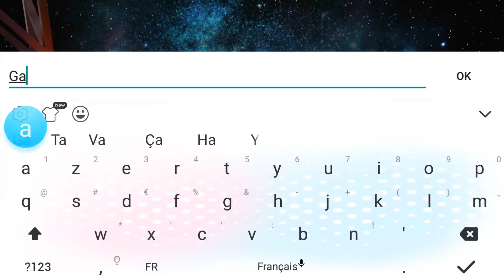Tokyo Ghoul Dark War | Un jeu de baston [DÉCOUVERTE]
N’hésite pas à t'abonnée est à mètre un pouce bleu et un commentaire.

Oui je m'attaque au jeu mobile ^^

Tipee : Bientôt Disponible